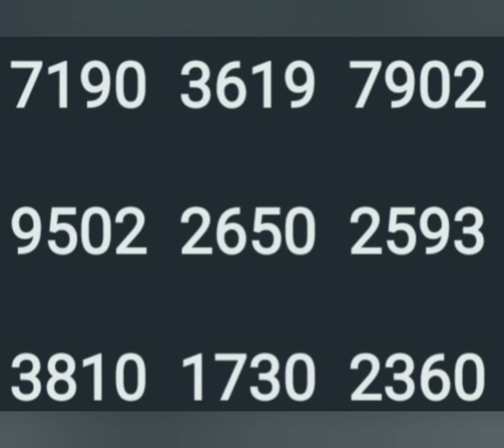നിർമ്മൽ ചാൻസ് നമ്പേഴ്സ് പാർട്ട്‌ 2 6 9 24